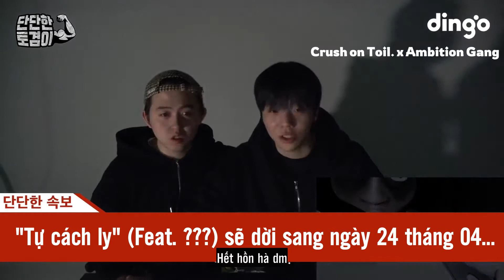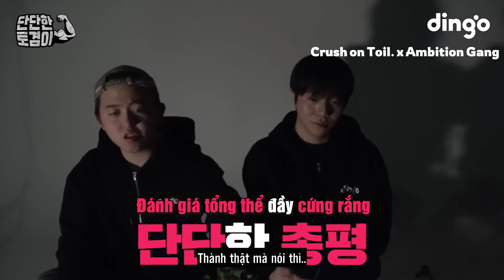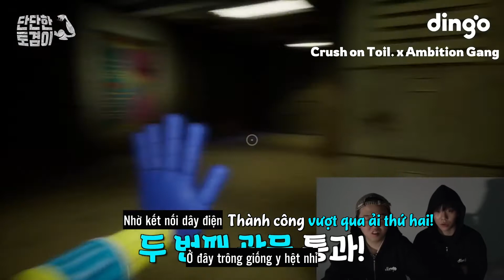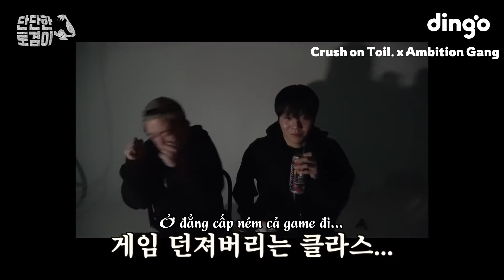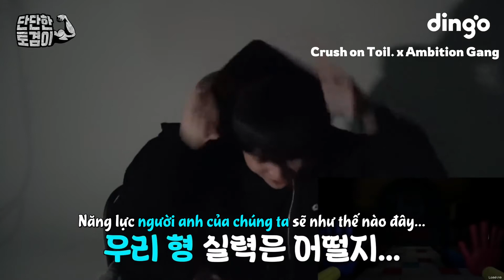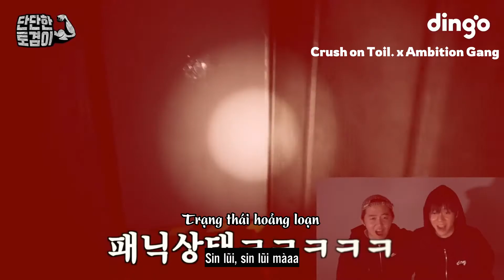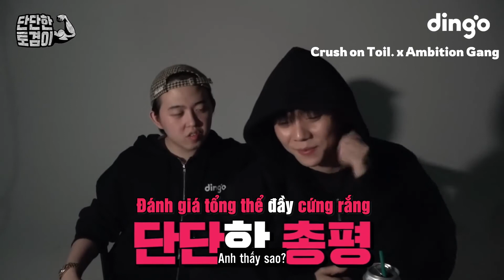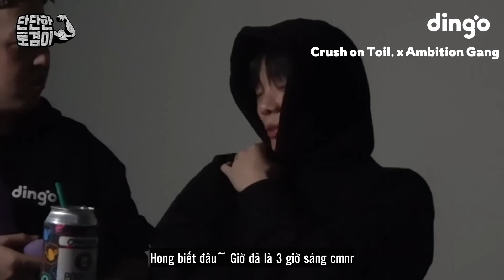[VIETSUB] Toil và Leellamarz review chơi game kinh dị [단단한 토겸이💪🏻]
Hi vọng mọi người sẽ ủng hộ cho producer TOIL thật nhiều nha （＾∀＾●）ﾉｼ